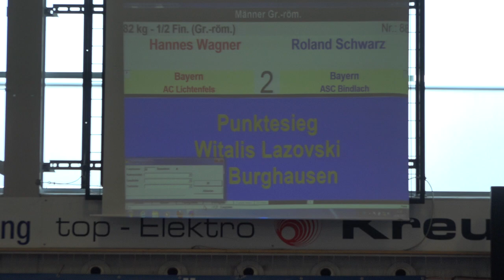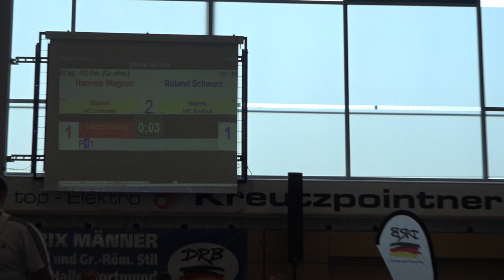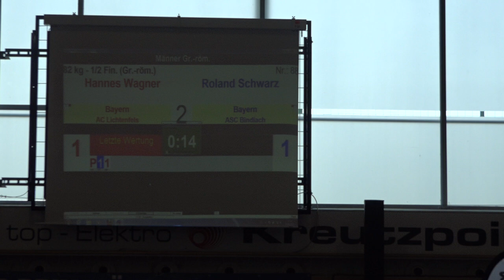Halbfinale Hannes Wagner Roland Schwarz